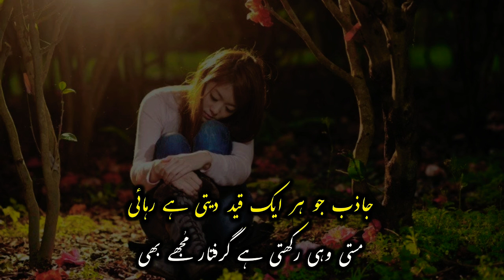Best Heart Touching Poetry in Urdu | Heart Touching Shayari | Deep Line Poetry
Artist Voice : Mubeen Saifi Qadri
Editor : Mubeen Saifi Qadri
Back Music : Sad Flute Tune
Selection : Nadeem Saifi
Label : Mubeen Saifi Official
Production : Mubeen Saifi Official
Uploaded By : Mubeen Saifi Official  (YouTube Channel)

Channel Owner (Saifi Brother's)
Mubeen Saifi
Nadeem Saifi

Note : All copyright are reserved by Mubeen Saifi Official, So don,t re-upload.If anyone try to use our content when they will face strike.

We are constantly working hard on making the (Mubeen Saifi Official) better and more entertaining for you.We need your constant support to get going.Please feel free to comment box for any queries/suggestions/problems or if you just want to say hello.We would love to hear from you.If you have enjoyed video, do not forget to SUBSCRIBE on YouTube and share among your friends.

You're Queries

Mubeen Saifi Official